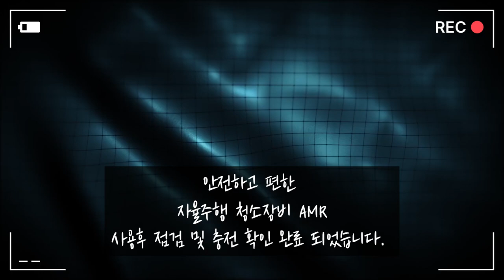[크린텍] T7AMR_자율주행 청소장비_사용후 관리 방법 안내 (청소장비 청소차 크린텍 임대 가능)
T7AMR_자율주행 청소장비
사용후 관리 방법 안내 영상
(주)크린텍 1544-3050